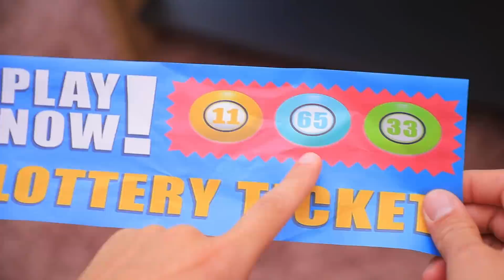14 Funny Parenting Hacks! Hard to Be Parents!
Being a parent isn't always happiness. Problems and difficult situations happen more often than we would like.